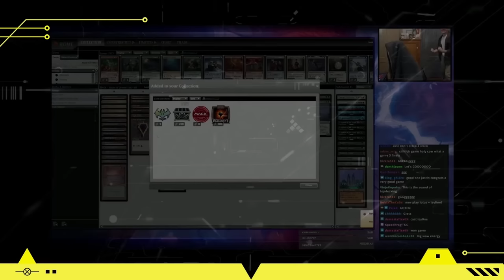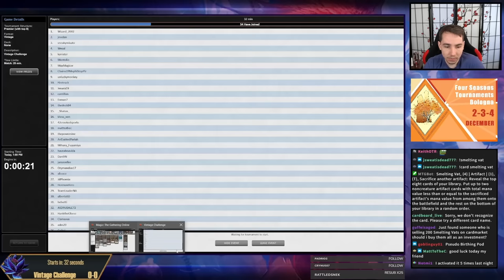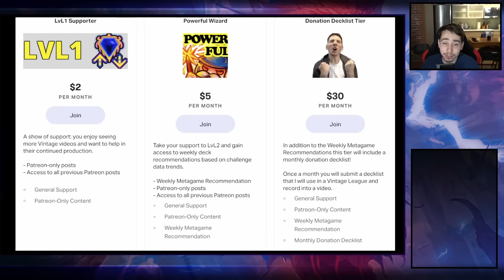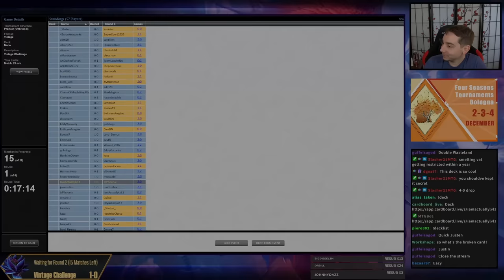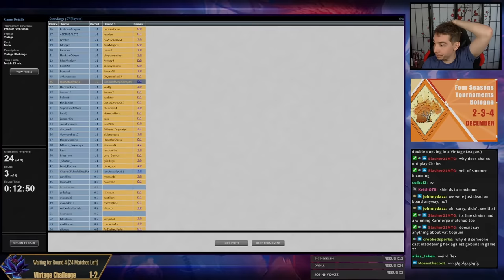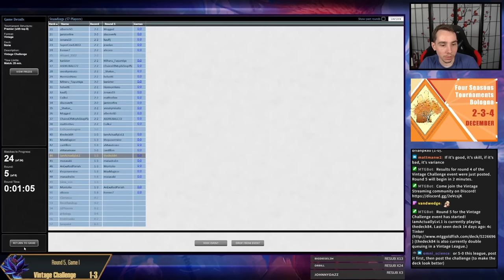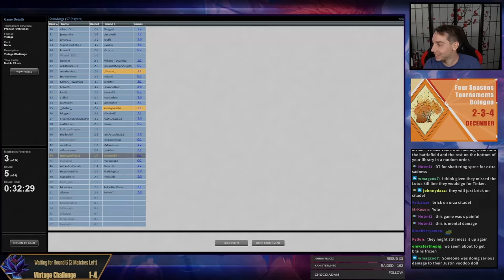NEW VINTAGE DECK - Brother's War Commander card - Smelting Vat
00:00 Intro
00:12 Deck Tech
4:51 R1 vs Jeskai
20:02 R2 vs Painter Shops
37:41 R3 vs Oath
49:15 R4 vs Breach
1:19:36 R5 vs Breach
1:51:07 R6 vs DPS